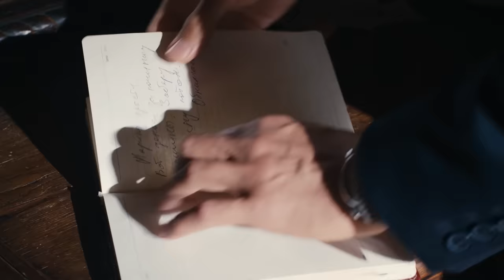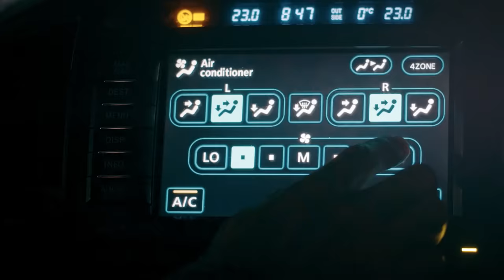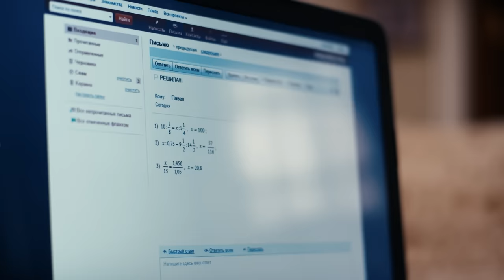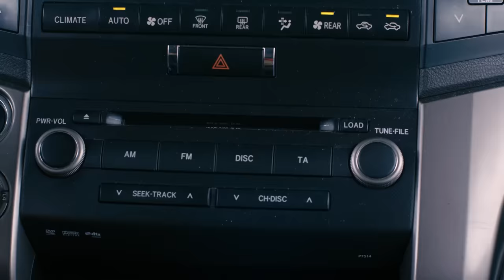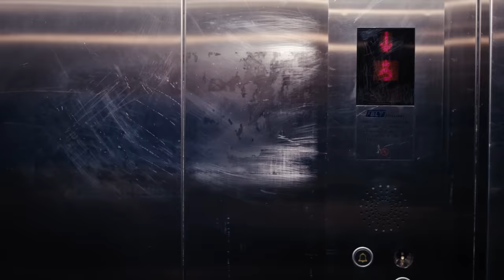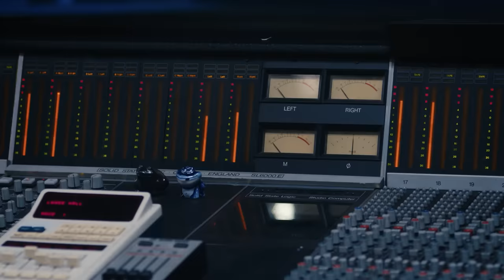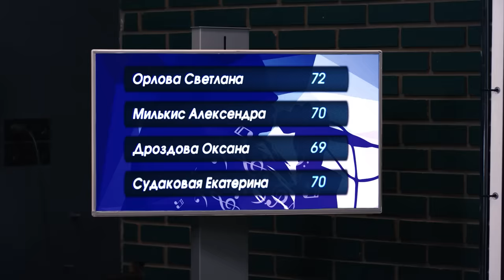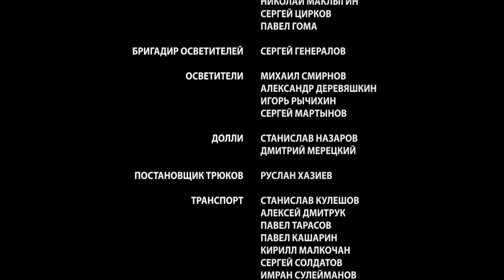▶️ Просто роман Все серии - Мелодрама | Фильмы и сериалы - Русские мелодрамы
Просто роман Все серии смотреть онлайн (мелодрама)
💬 О ФИЛЬМЕ ПРОСТО РОМАН ⏷
Просто роман
Марина и Илья — прекрасная пара, счастливые и влюблённые на зависть окружающим. Но мало кто знает, что у них не семья, а… просто роман, «легкие отношения». Да и кто сегодня запретит двум взрослым и самодостаточным людям просто встречаться, любить друг друга без штампа в паспорте и быть счастливыми, ничем не обременяя друг друга?
Год: 2018
Режиссер: Борис Рабей
Жанр: мелодрама
Актеры:
Наталия Антонова, Эдуард Трухменёв, Роман Евдокимов, Яна Палецкая, Артур Ваха, Татьяна Максимова, Мария Погребничко, Татьяна Журавлева, Роман Ладнев